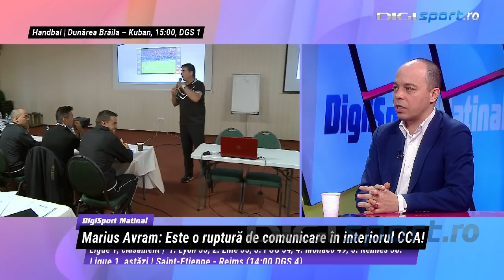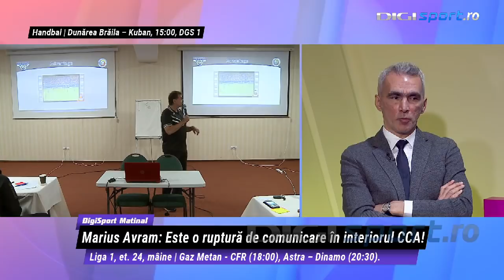Marius Avram, "intrare prin alunecare" la președintele CCA, Kyros Vassaras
În cadrul emisiunii Digi Sport Matinal, fostul arbitru FIFA, Marius Avram, a avut un discurs dur la adresa președintelui CCA, Kyros Vassaras.